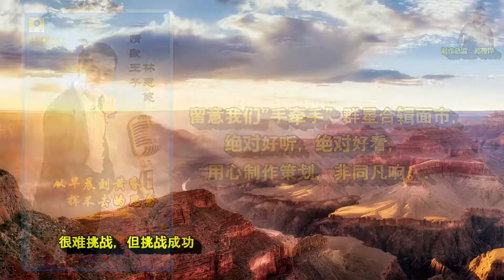林思健新MV拍摄的过程- 挥不去的思念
新MV拍摄的过程-林思健

我们团队携手上山下水啦
求新的视频效果，林思健首次为歌曲上山下水了.